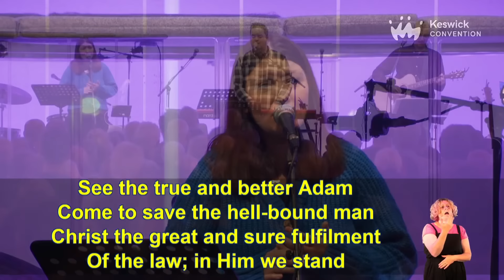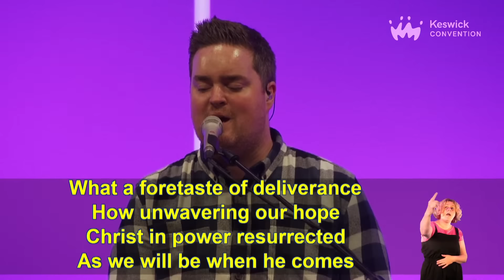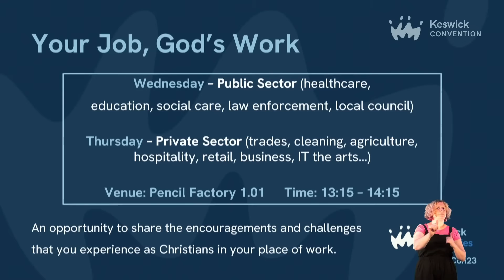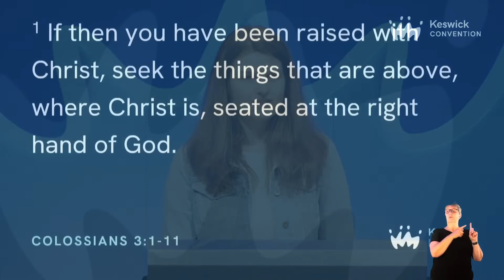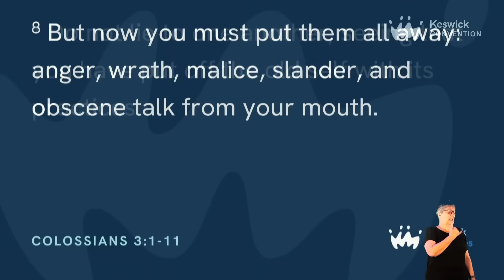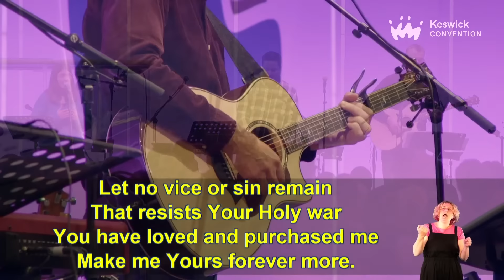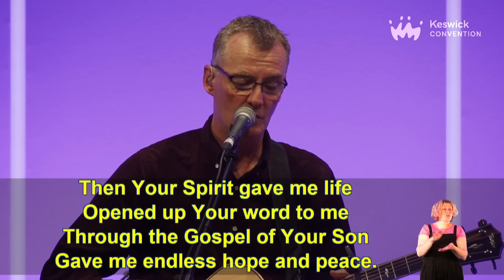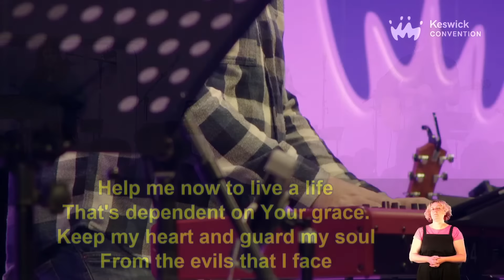Bible Reading | Made and re-made in Christ: Colossians - Jonathan Griffiths 4/5 | KesCon23 Week 2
Made and re-made in Christ: Colossians - Jonathan Griffiths
Created: Colossians 1:15-20

The Christian has died with Christ and been raised with Him – and that means a clean break with the old life. Our constant challenge is to live out that reality, daily putting to death the old patterns of life and setting our sights on things above.

The theme of Keswick Convention 2023 is Human and will be running between 15th July and 4th August.

The online programme for each day (Mon - Fri) is:
9:30 AM – Main Tent Seminars (Mon, Tues, Thurs, Fri) / Keswick Lecture (Wed)
11:15 AM - Bible Reading
7:30 PM - Evening Celebrations

This session will be live-streamed and available on catch-up.